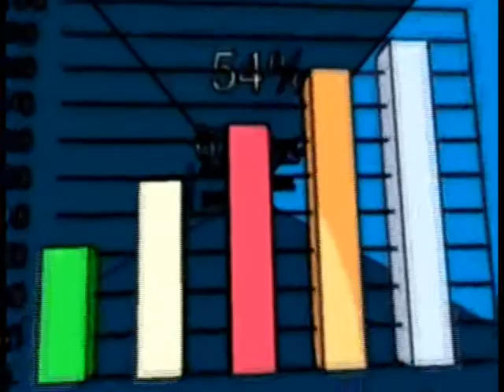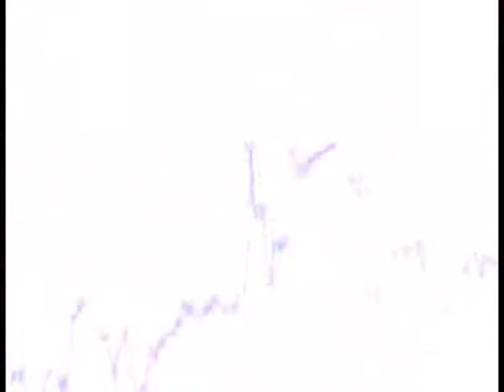Matematyka nie kończy się w szkole!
Film przedstawia matematykę w naszym otoczeniu Film dodany przez: Sebastian Habet